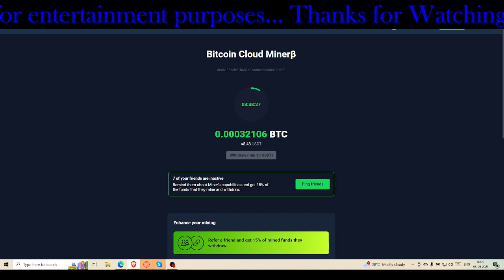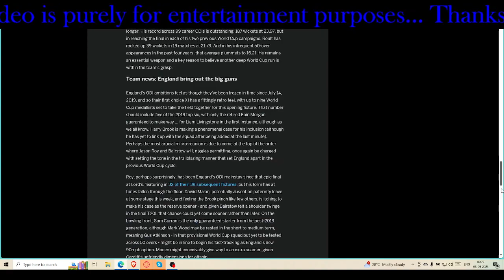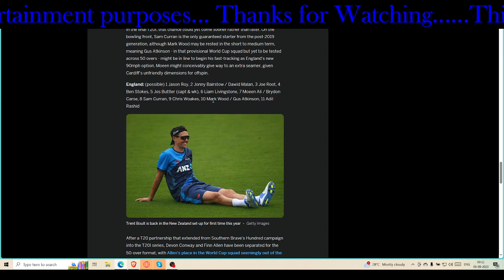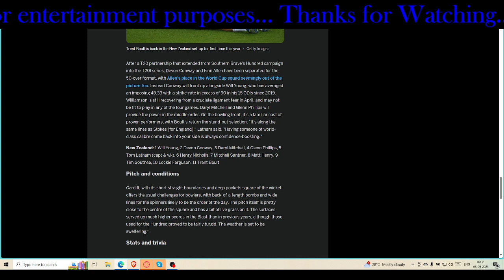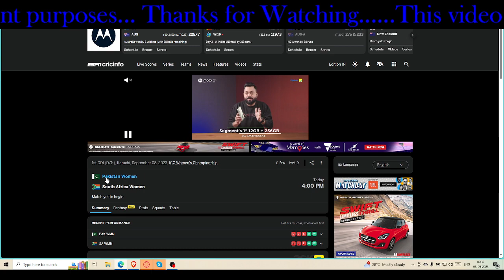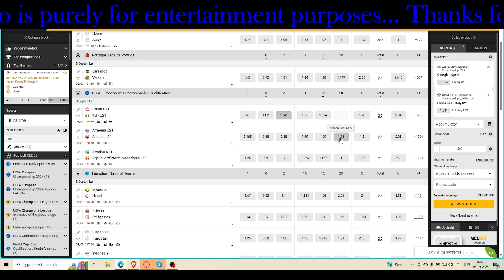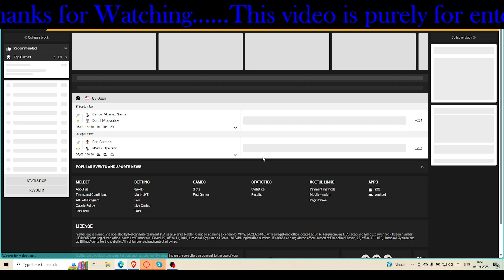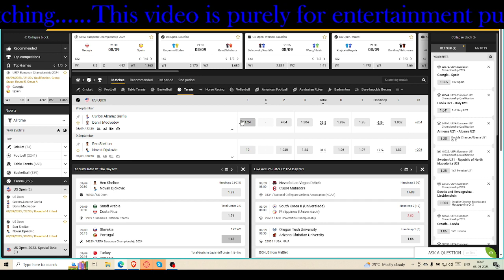ENG vs NZ || PAK vs SA W|| US OPEN SEMI || Brazil vs Bolivia | URU vs CHILE|| Europa 2024 Qual